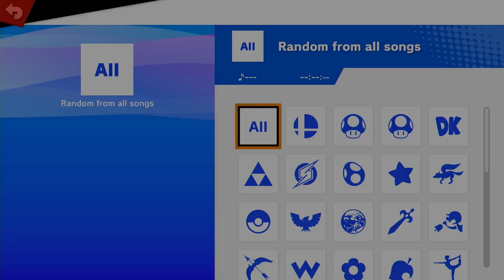Tripoint Smash 195 - Winners Quarters - Foxguy6(Fox) Vs. isohel(Link)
Romeoville, Illinois
Foxguy6: @nairupsmashguy6
isohel: @isohelsgarden